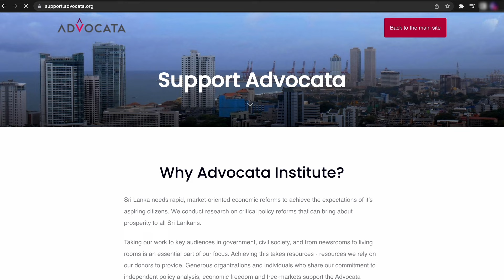🧭NPP ආර්ථික සැලසුම සැනසුමක් ගෙන දෙයිද? | Prof. Anil Jayantha | Dhananath Fernando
ජාතික ජනබල වේගයට ඇත්තටම ප්‍රායෝගික ආර්ථික සැලසුමක් වැඩපිළිවෙලක් තියනවද?
ජ.වි.පෙ හා ජා.ජ.බ දෙකක්ද එකක් ද නැත්තං වෙනම එකක්ද?
ප්‍රශ්න ගොඩකට උත්තර දැනගන්න
transcript